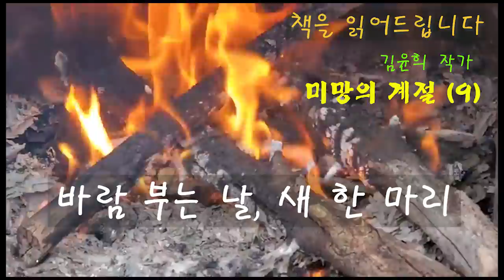[장편소설오디오북] 미망의 계절(9) / 김윤희 작가 / [겨울 사랑] , [바람 부는 날, 새 한 마리] 현숙은 난영을 만났다 난영의 한마디 " 아무것도 원하지 않아요.다만.."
제목 : 미망의 계절(9)
작가 : 김윤희
작가의 말 중에서 ...
이 소설은 단란한 가정을 이루고 20여 년이 넘는 세월을 살아온
한 부부가 결국 사랑의 파국에 이르게 되는 과정을 담고 있다.
모든 부부들이 결혼만을 목적으로 결혼을 하는 것이 아니라면
어떤 가정에서나 일어날 수 있는 일인데, 그만큼 무시할 수 없는
잠재적인 가능성으로 우리 곁을 늘상 맴돌고 있는 비극의 한 대표적인
전형과 이로 인해 참담한 절망과 고통의 늪 속을 헤매이게 되는
여인들의 초상이 오래 전부터 내 마음에 아프게 새겨져 왔던 것이다.

**이 영상은 절판된 도서로 낭독되어진 작품입니다.

00:00:00 시그널
00:00:16 본문낭독